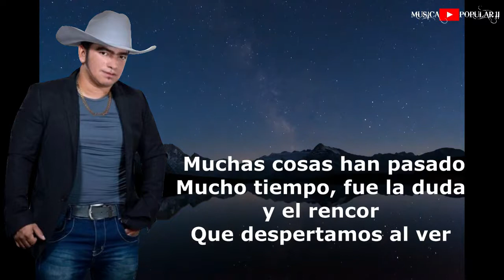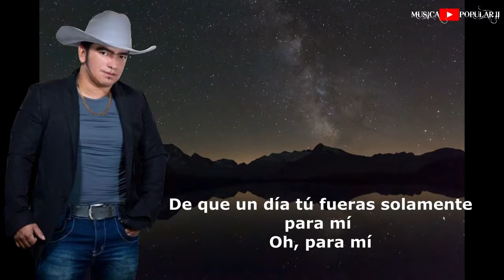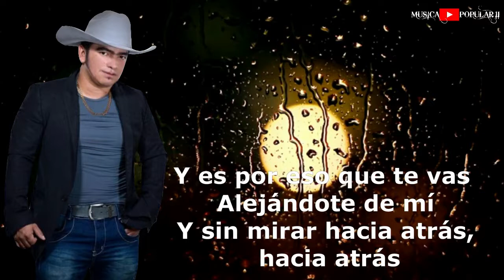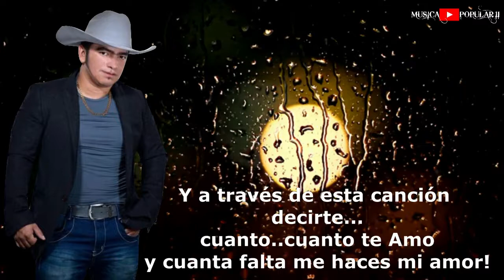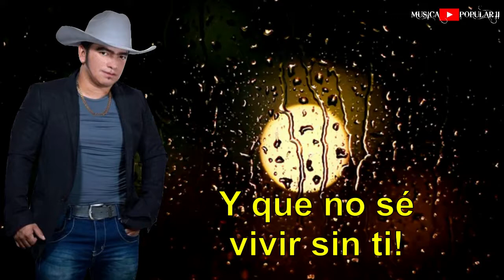Tu sin mi - Anthony Zambrano